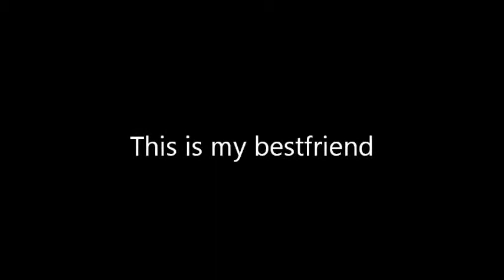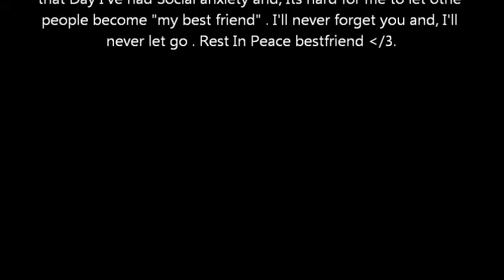This is the story on how I lost my bestfriend,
The desciption isnt until the end, But the pictures are our memories. and the songs are his and i's favorite songs.
oh he had a heart attack because he over dosed ):